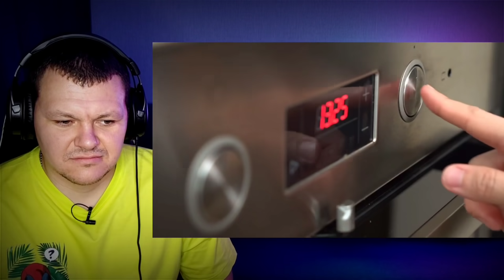Реакция на Два дня ИЗ ЖИЗНИ КАЗАХОВ ☆ БЕШПАРМАҚ, ҚАЗЫ, ШҰЖЫҚ ☆ Кухня кочевников ☆ Еда Казахстана #2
Сегодня на канале Реакция на Два дня ИЗ ЖИЗНИ КАЗАХОВ ☆ БЕШПАРМАҚ, ҚАЗЫ, ШҰЖЫҚ ☆ Кухня кочевников ☆ Еда Казахстана #2

Kiwi :  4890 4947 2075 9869